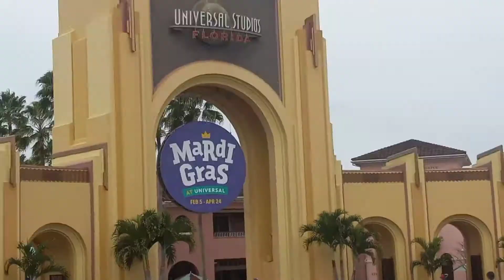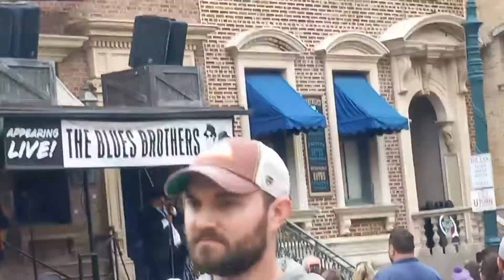Universal Studios Orlando Universal Studios Florida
Universal Studios Universal Studios Orlando Florida is were we are for Lashawn 18th Birthday Come join me on this video as we walk thur an capture some sites..At Universal Studios in Orlando Florida.I hope you enjoy this video. if this is the kind of content that you would love to see please hit the subscribe button an the notification bell that way everytime I uploaded you can come join the Good Buddies Team I would love to have you I surely would.

Can My Good Buddies help me reach my goal of 500 subscribers I would really appreciate it thank you

facebook:MS NIKKI LETSGETIT
ig:STEADY STANDING STRAWBERRY

As Always KEEP God FIRST Watch How Far You Go In Life